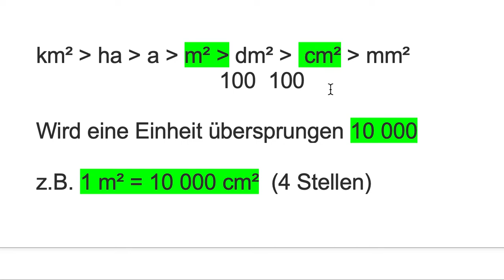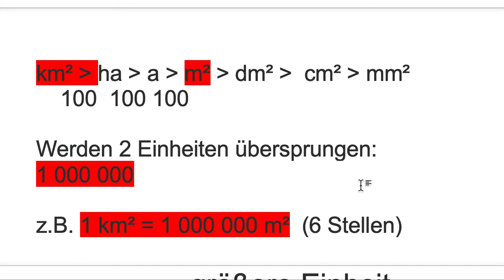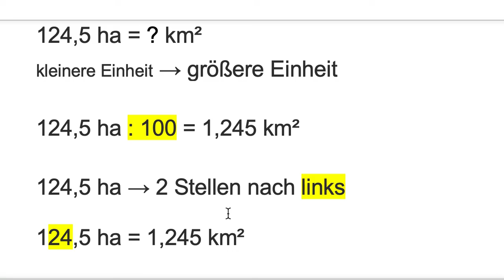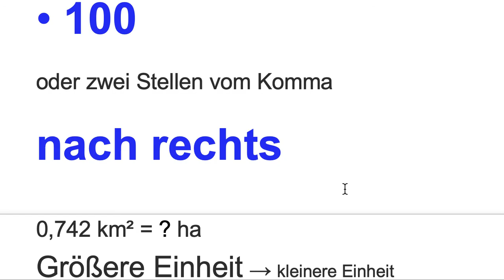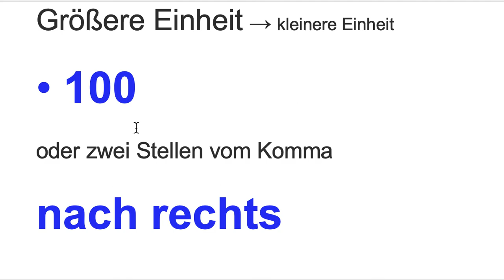Mit Flächenmaßen rechnen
In diesem Video zeige ich dir die Grundlagen, die du beim Rechnen mit Flächenmaße beachten musst.
Umwandlung ist immer 100  (2 Stellen)
1 km² = 100 ha
1 ha = 100 a
1 a = 100 m²
1 m² = 100 dm²
1 dm² = 100 cm²
1 cm² = 100 cm²